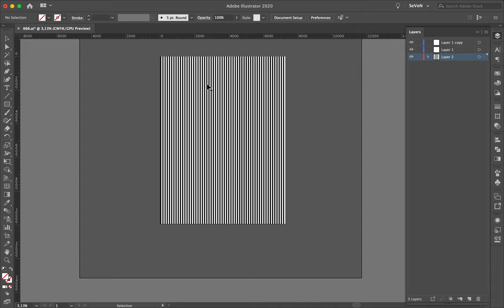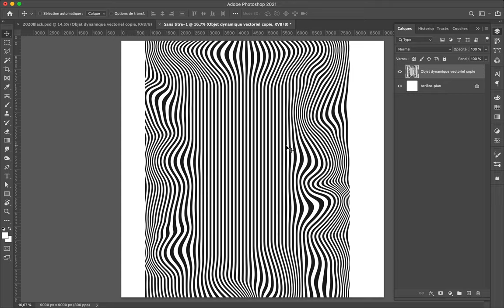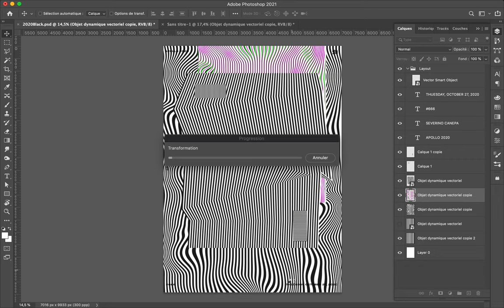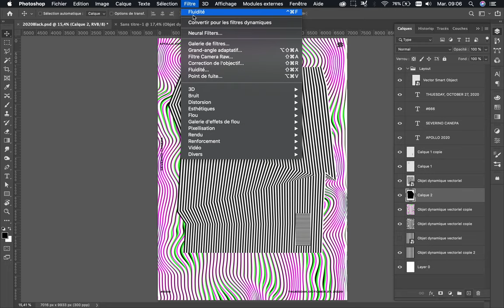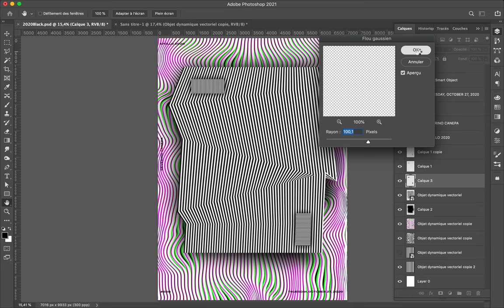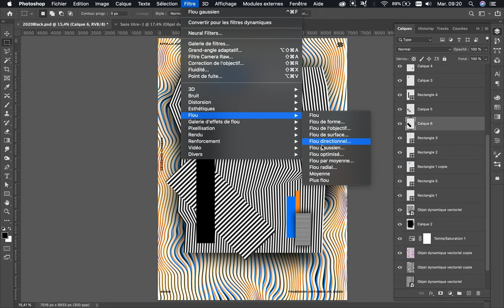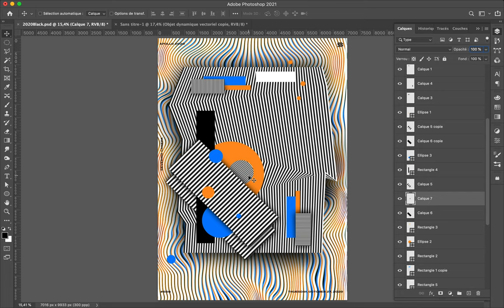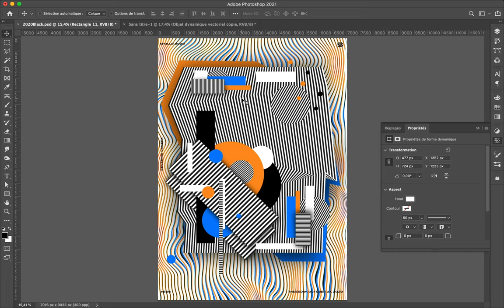Poster Speed Art #666 Fake Optical Illusion #12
Let's discover how I created this poster from the start to the end of my process. I used a style between Glitched effects and Optical Illusion to develop a geometric composition with black and white, orange, and blue colors.